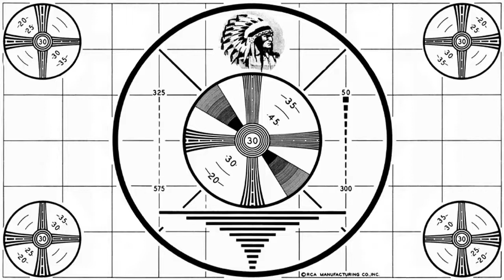Warbaby from "Murderous Minors: Killer Kids" on our Season 6 Halloween Spooktacular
We had a great time catching up with Warbaby from The "Murderous Minors: Killer Kids" Podcast on our Season 6 Halloween Special!

The Driz even rapped a special "I Ain't Fraid Of No Kids" rap song.

If you'd like to hear this show in it's entirety, it's on Podbean & iTunes: